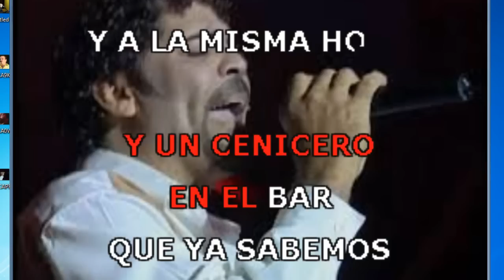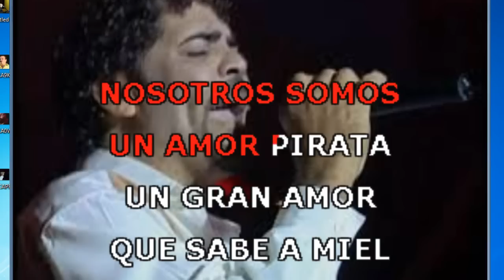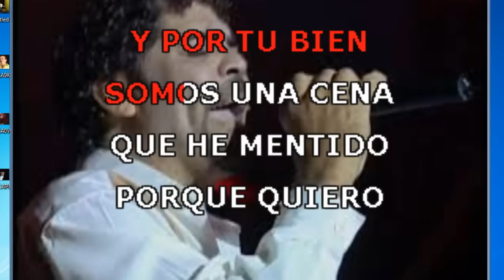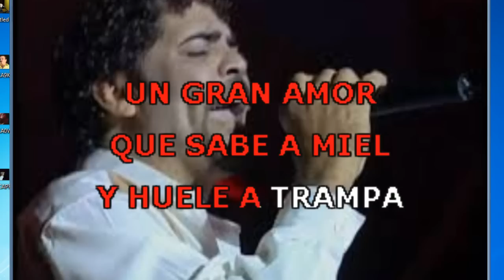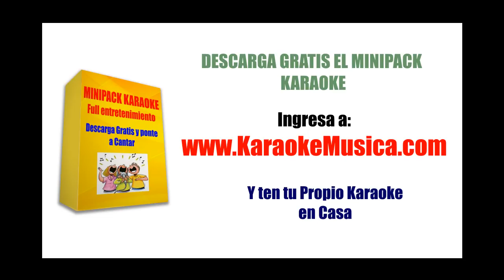Karaoke - Willie Gonzales - Amor Pirata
Excelente tema del Gran Willie Gonzales. Descarga Gratis MiniPack Karaoke, ingresa y accede al instante, ten en casa tu propio Karaoke. INGRESA AHORA: